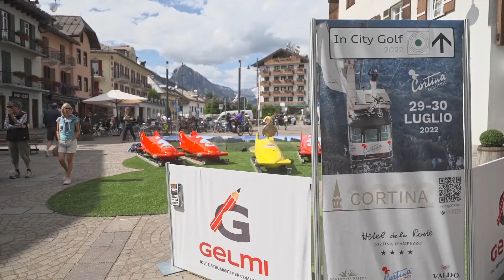IN CITY GOLF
L’ultimo week end di Luglio ha ospitato, sabato 30, la tappa di Cortina d’Ampezzo di In City Golf, originale tour sportivo, che ha trasformato la Regina delle Dolomiti in un vero e proprio campo da golf a cielo aperto.